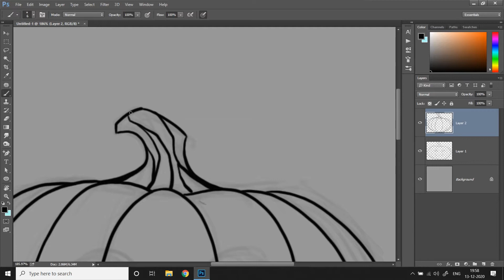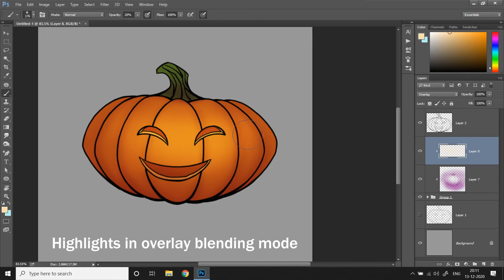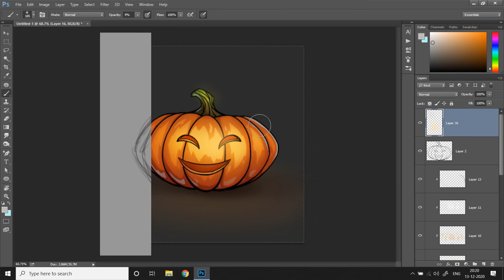How To Easily Color Your Sketches | Fast Digital Coloring Technique | Photoshop Art Tutorial